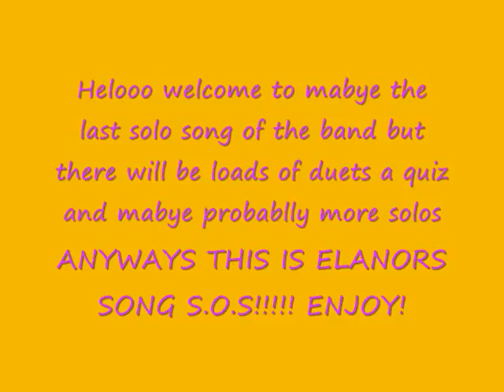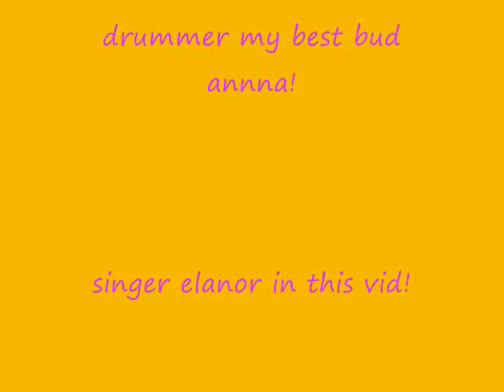Elanor and the rockettes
so like every single vidieo ive done here is another grat one!Whooooo!plz comment!-katie;D